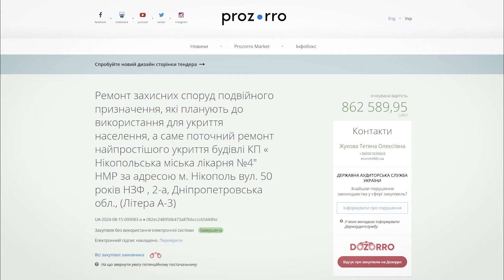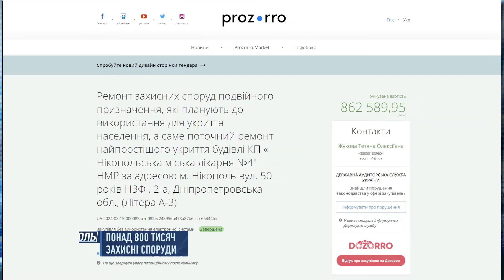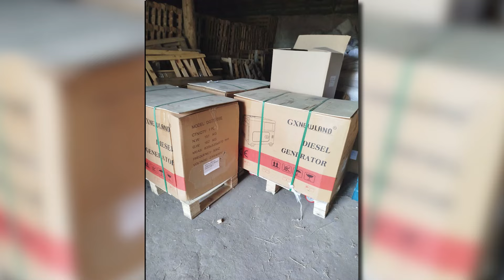ПРО НІКОПОЛЬ. Евакуація за кордон. Оновлені укриття у лікарнях. Врожай кавунів під обстрілами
00:00 - Анонс
00:58 - Ранок на Нікопольщині розпочався з обстрілів прибережних громад
01:53 - Мешканців найбільш обстрілюваних територій евакуюють за кордон
03:47 - У Нікополі відремонтують захисні споруди у медзакладі
04:10 - 80% шкіл Дніпропетровщини вже мають укриття
05:15 - Мирівська громада отримала обладнання від міжнародних партнерів
05:35 - Нікополь передав на фронт чергову партію допомоги для наших захисників
07:47 - Як вирощують кавуни під постійним прицілом окупантів?
12:23 - У Нікополі місцева волонтерка рятує пораненого пташеня сокола
13:10 - Про погоду